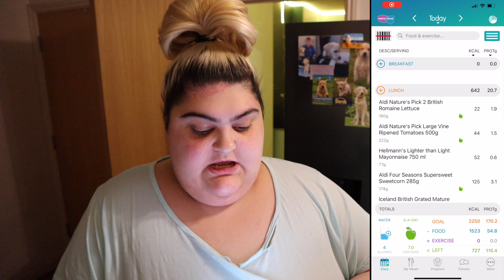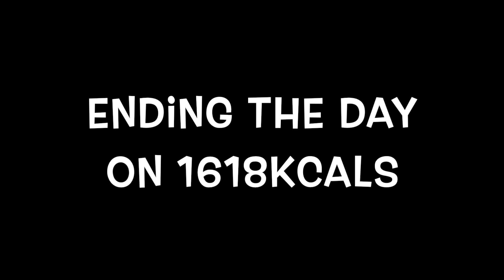WHAT I EAT IN A DAY | CALORIE COUNTING | 17.01.22 | LOUISAS WORLD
Helllooo everyone!! 💕💕
In today's video, I show you what I eat in a day while calorie counting! I am so so new to this so any tips, tricks or advice would be massively appreciated. My daily calories are 2250 according to my TDEE ❤️